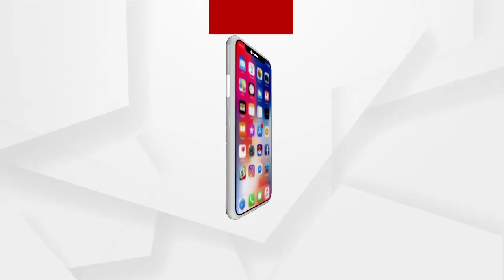ପଦ୍ମଶ୍ରୀ ଶାନ୍ତି ଦେବୀଙ୍କ ସହ ସ୍ୱତନ୍ତ୍ର ସାକ୍ଷାତକାର....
ଆନ୍ତର୍ଜାତିୟ ମହିଳା ଦିବସ ଅବସରରେ ଗୁଣୁପୁରର ମହାନ ଗାନ୍ଧିବାଦୀ ସମାଜ ସେବୀ ତଥା ପଦ୍ମଶ୍ରୀ ଶାନ୍ତି ଦେବୀଙ୍କ ସହ ସ୍ୱତନ୍ତ୍ର ସାକ୍ଷାତକାର.